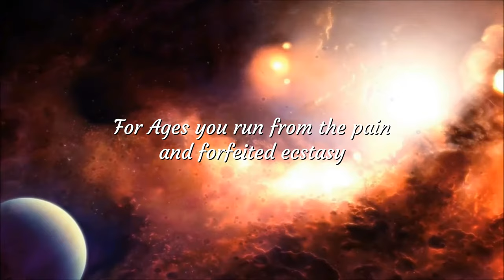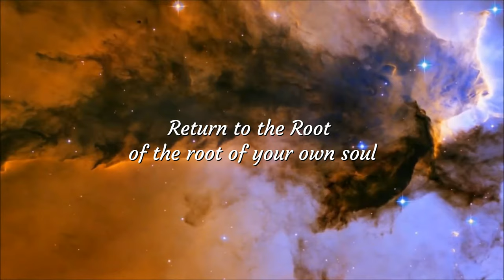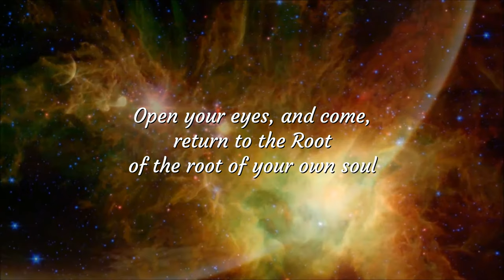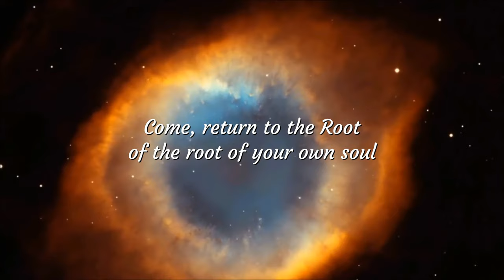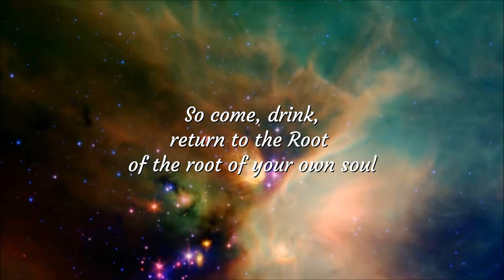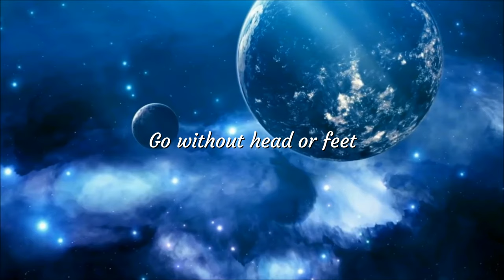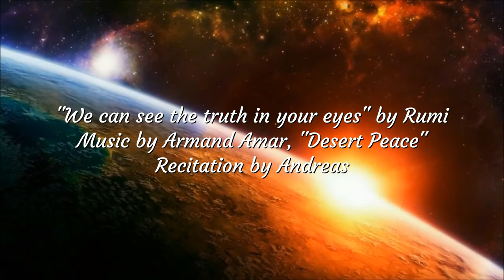Rumi, Andreas - We can see the Truth in your eyes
Beautiful poem by Rumi, set to amazing, deep music by Armand Amar and recited by Andreas. The Truth Rumi refers to here is the same Truth that all genuine Spiritual Traditions have discovered. The truth of what we all are at our depth. The Truth is one, but it has many faces. I hope you enjoy it and may the Truth touch your heart!